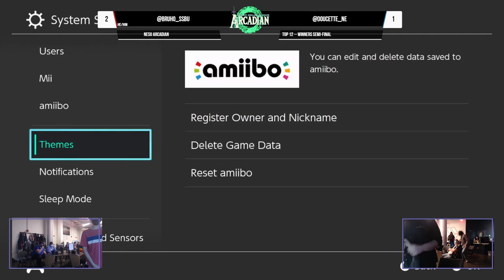New England Arcadian - Bruho (King K.Rool) vs. Doucette (ROB) - Winners Semi-Final